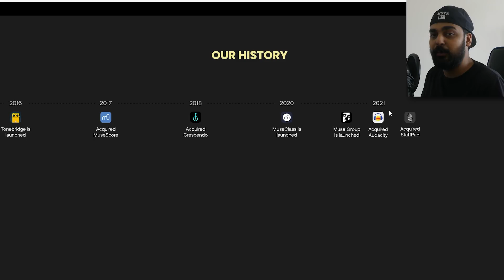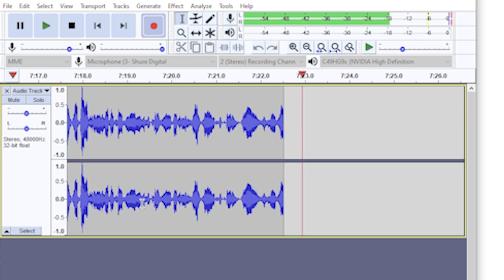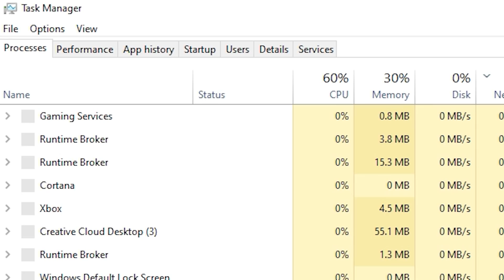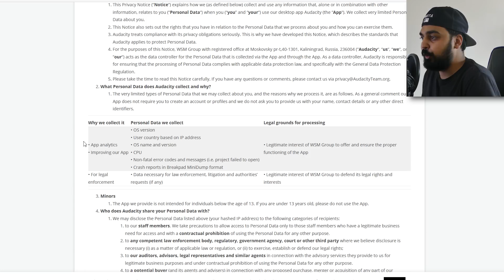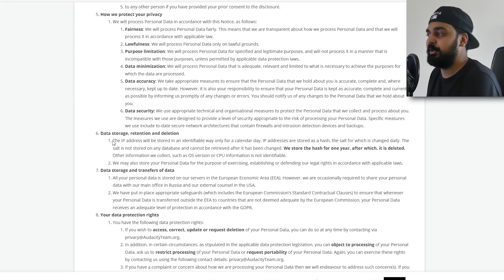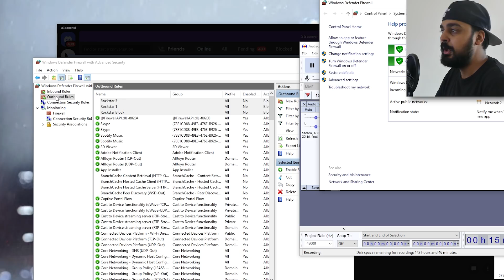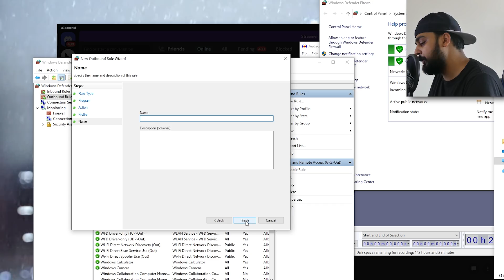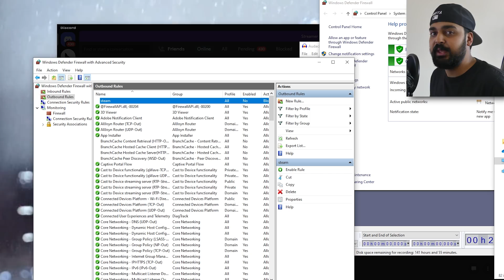Is Audacity Spying On You...?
A software that a whole bunch of people use just got updated with a new rule that sends your data to some rather questionable organizations? Why would an audio editing application do this and what can you do to stop it? Let's find out!